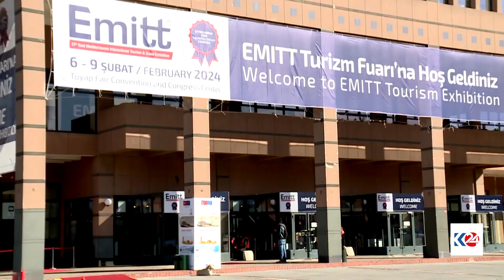27emîn Pêşengeha Geştiyariyê ya Navdewletî li Stenbolê bi